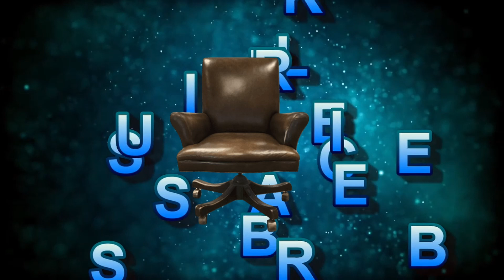Green Screen Desk Chair Home Office | Chroma Key Graphics For Videos No Copyright (Free To Use)